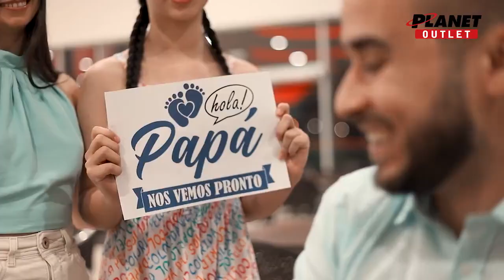¡Feliz Día del Padre les desea Planet Outlet!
Celebremos con mucho cariño este día a todos los padres que inspiran con su ejemplo y esfuerzo diario, que dan lo mejor de sí cada día. ¡Feliz Día del Padre!

Gracias por su lealtad y confianza.